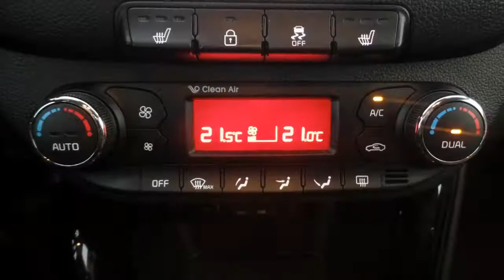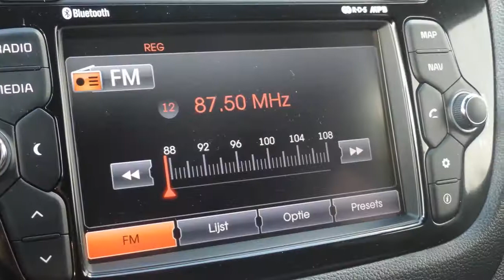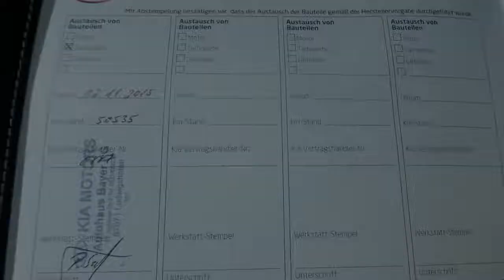Kia cee'd Sportswagon 1.6 GDI Super Pack Premium park-assist/rijstrook